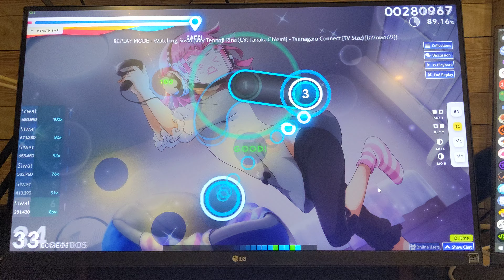OSUTazerJ Software Test